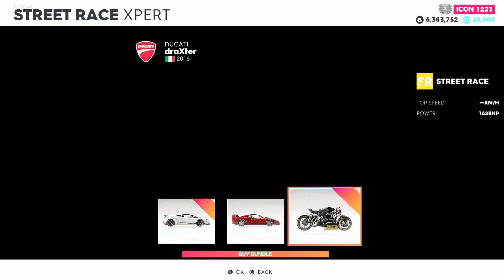The Crew 2 Bundles & Vanities May 25, 2021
The Crew 2 Candy Rush Bundles & Vanities May 25, 2021